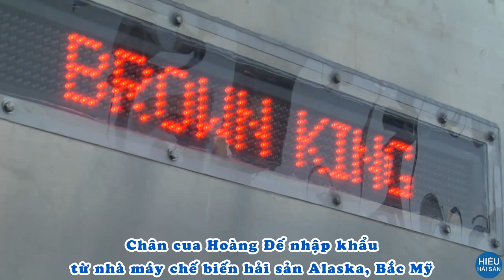Chân Cua Hoàng Đế - Chân Cua Vua Nhập Khẩu tại TPHCM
Chân Cua Hoàng Đế (Cua Vua) Nhập Khẩu như thế nào✯Uy tín hơn 12 năm trong lĩnh vực bán lẻ hải sản✯Giao hàng nhanh chóng trong ngày✯

✯ 𝐋𝐈𝐊𝐄 & 𝐒𝐔𝐁𝐂𝐑𝐈𝐁𝐋𝐄 THEO DÕI KÊNH NHÉ !!!

HIẾU HẢI SẢN - Chuyên hải sản tươi sống & nhập khẩu
📞 Holine: 𝟎𝟗𝟏.𝟓𝟓𝟓𝟓.𝟒𝟑𝟕 - 𝟎𝟗𝟏𝟑.𝟓𝟓𝟓.𝟒𝟑𝟕
📞 Holine: 𝟎𝟗𝟎𝟗.𝟓𝟎𝟎.𝟒𝟏𝟗 - 𝟎𝟗𝟎𝟗.𝟓𝟑𝟑.𝟒𝟏𝟗
✅ Hỗ trợ giao hàng tại nội thành TPHCM và hổ trợ gửi tỉnh.